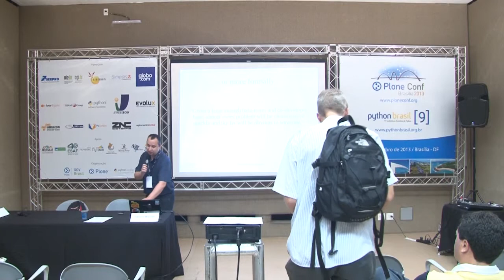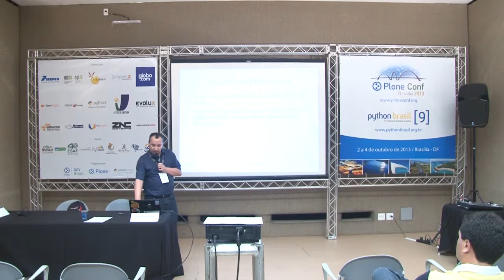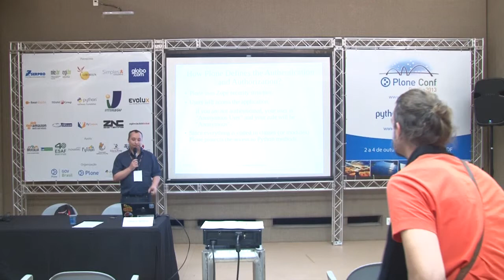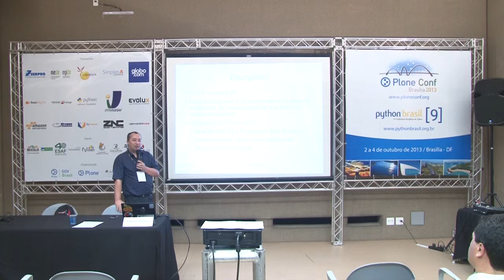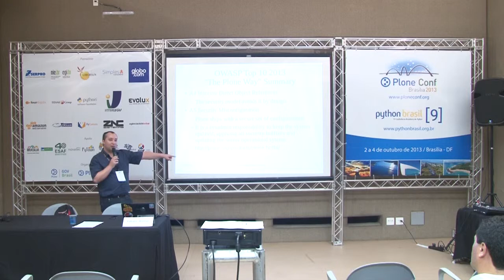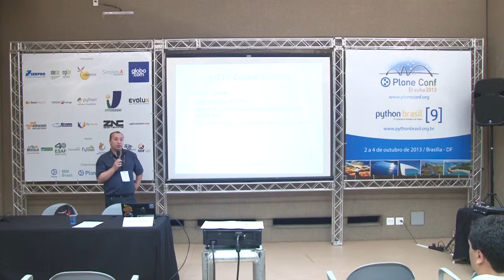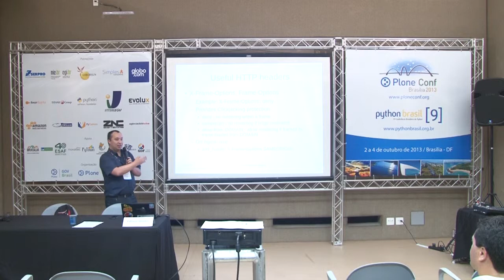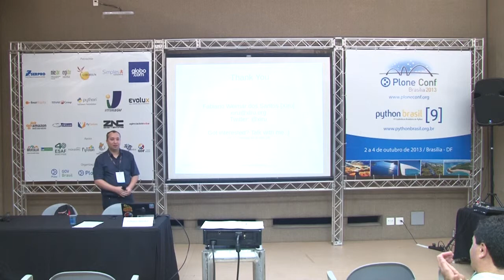Understanding Plone Security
Talk by Fabiano Weimar dos Santos at Plone Conference 2013 and PythonBrasil[9] - Brasília / Brasil